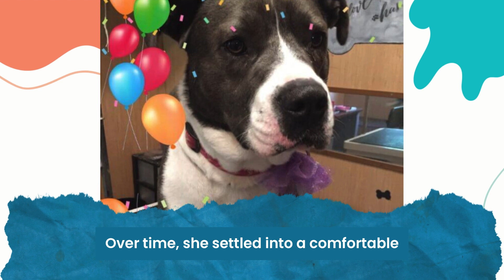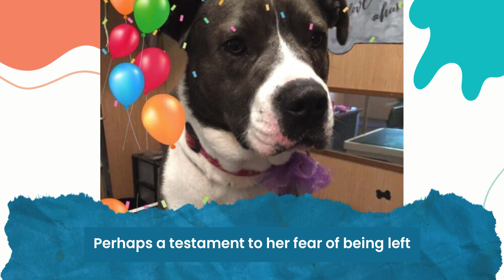Ellie's Journey: From Abandonment to Unconditional Love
Discover the heartwarming story of Ellie, a Pit Bull who faced abandonment but found a second chance at happiness with a compassionate couple. This tale of resilience and the transformative power of love highlights the importance of lifelong commitment to our furry companions.